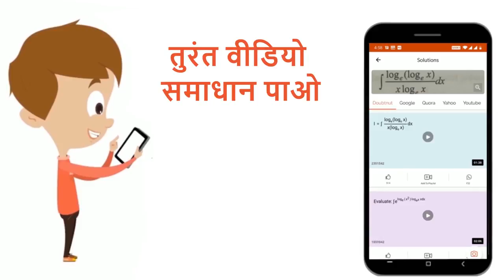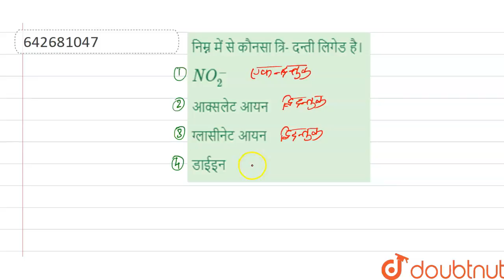निम्न में से कौनसा त्रि- दन्ती लिगेड है। | 12 | उपसहसंयोजन यैगिक | CHEMISTRY | ALLEN HINDI | Do...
निम्न में से कौनसा त्रि- दन्ती लिगेड है।
Class: 12
Subject: CHEMISTRY
Chapter: उपसहसंयोजन यैगिक
Board:IIT JEE

👉 Have Any Query? Ask Us.